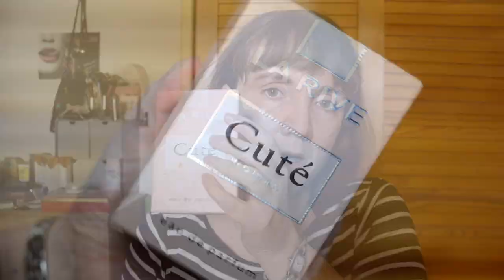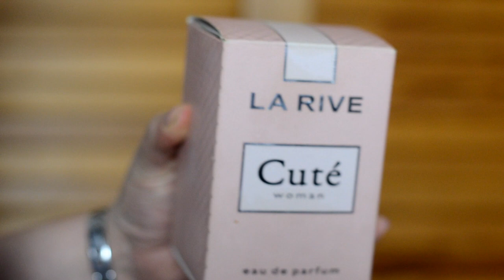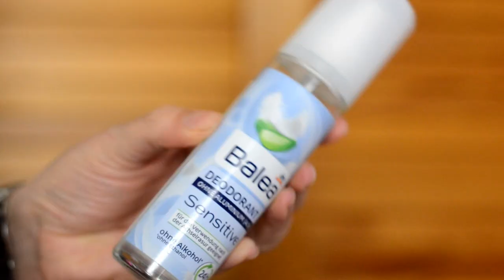Jahresfavoriten 2022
Podcasts

WERBUNG
Als Amazon Partner verdiene ich an qualifizierten Käufen
ZERO WASTE